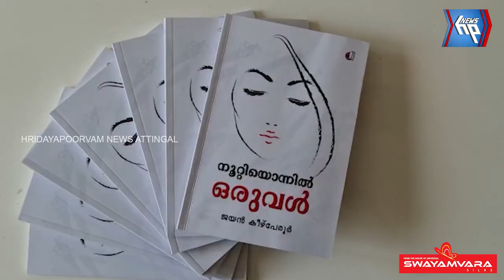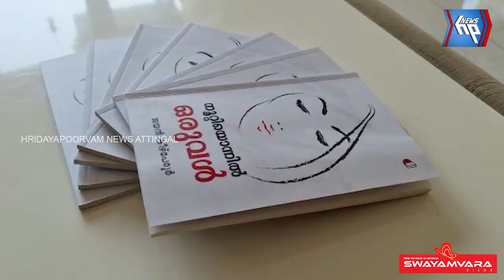യുവ എഴുത്തുകാരൻ ജയൻ കീഴ്പേരൂരിന് ജന്മനാടിന്റെ ആദരം